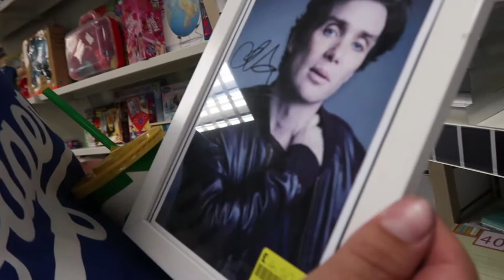GETTING BASEBALL READY! - VLOGS 398, 399 & 400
Cameras Used:
Canon IXUS
GoPro HERO 5 Black
iPhone 5s